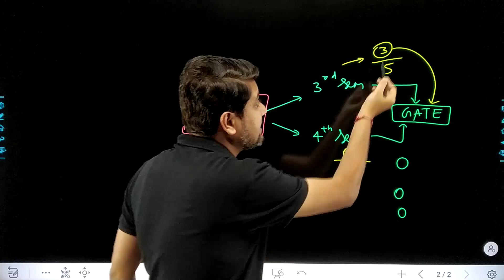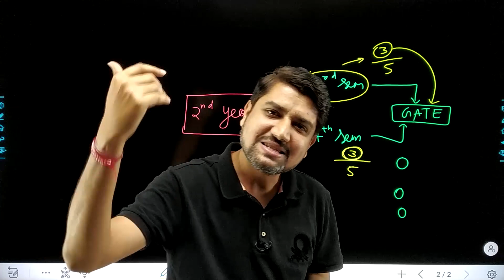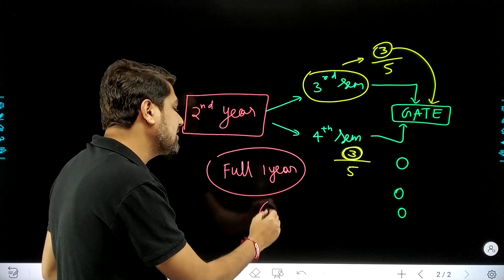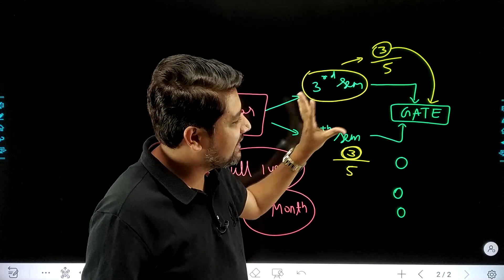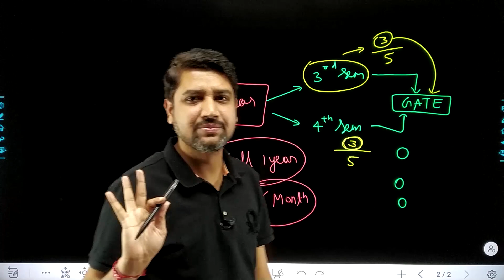3rd & 4th semester of Engineering Students😃 || GATE Exam Preparation🔥🔥 Watch till end